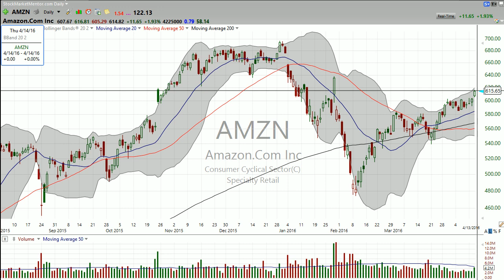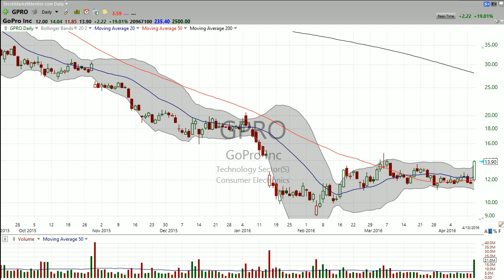Here is my circular synergy between Amazon (AMZN) and GoPro (GPRO). (April 13, 2016)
Here is my circular synergy between Amazon (AMZN) and GoPro (GPRO). Stock Market Mentor